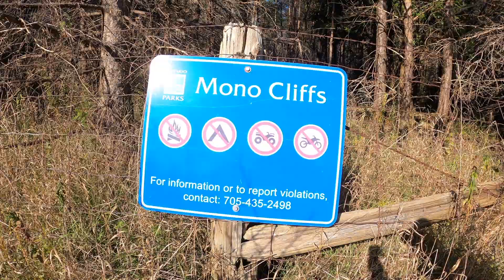Mono Cliffs Provincial Park - Finishing the Caledon Hills Section of the Bruce Trail Day 28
Bruce Trail Caledon Hills KM 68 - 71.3
Dufferin Hi-land KM 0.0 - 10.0

We finished our 4th section of the Bruce Trail!

Today Clara took a big fall into a ravine. Yikes! She landed on a stake in the ground, but thankfully she is doing well and just has a big bruise. One of our rules for the Bruce Trail is that everyone has to walk the entire trail all by themselves. The only exception to this is if someone gets hurt and then they can be lifted for a minute. Clara is a trooper though and even after her big fall she insisted on walking out of the ravine on her own and continuing along the trail!

Also, can you see where Lincoln rolls into a ditch in the background of Graham talking to the camera? Thankfully he was totally fine! We’ve all fallen on the trail, it’s bound to happen sometime… thankfully we’ve had no serious injuries!

We started the Dufferin Hi-land section of the trail today and really enjoyed hiking through Mono Cliffs Provincial Park. We will definitely be back to explore here more in the future!